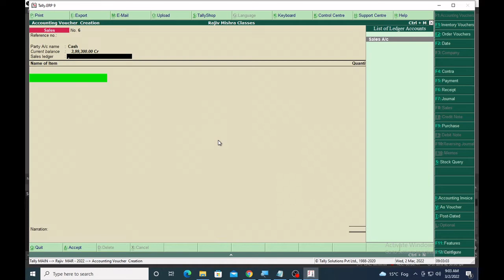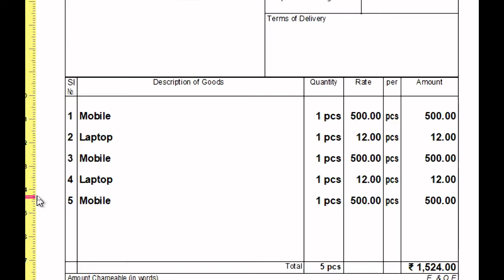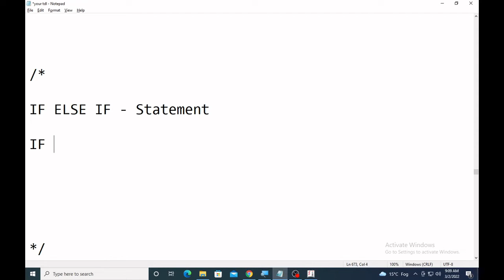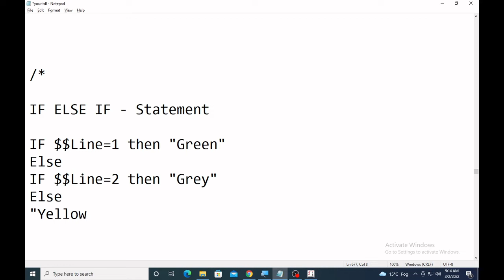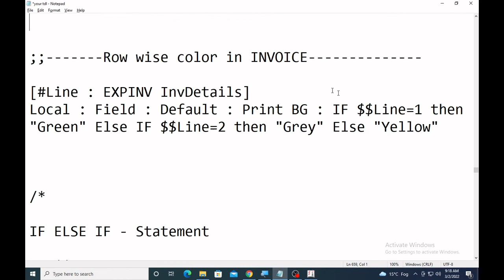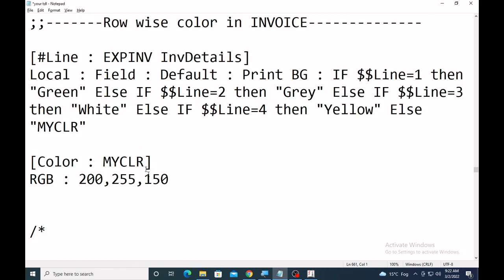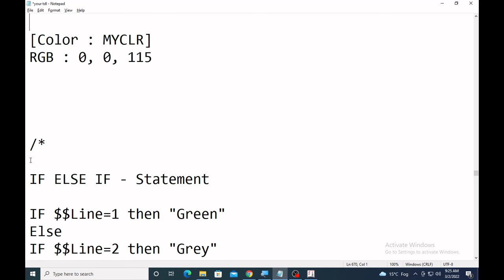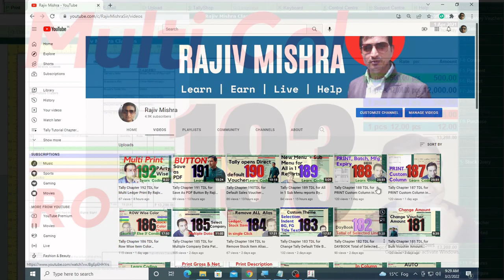Tally Chapter 193 TDL for Multi Color Stock Item In Invoice By Rajiv Mishra Computer Class | TDLCode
👉 PRINT Multi Color Stock Item in Invoice
Blog CODE -